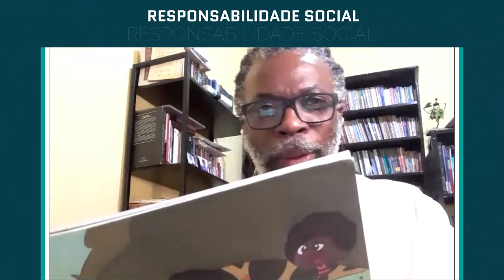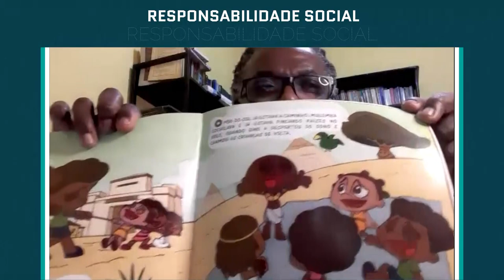Responsabilidade Social - Representatividade Criancas Negras - bloco 3